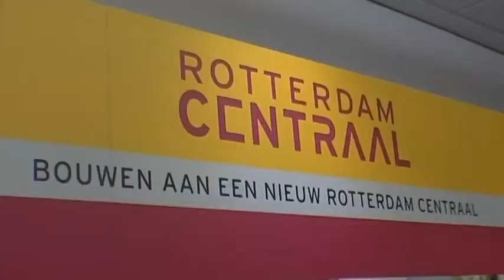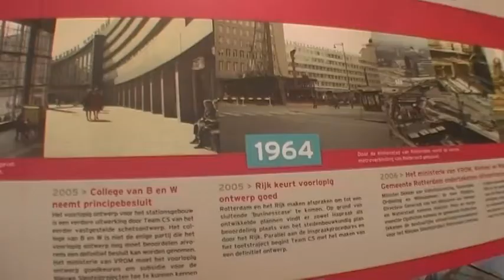VERBOUWING CS ROTTERDAM@WOLTJERSSCHOOL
Het Centraal station Rotterdam is al jarenlang één grote bouwpunt siwi tv ging eens langs bij het informatiepunt in het Groot Handelsgebouw om jou als kijker te laten zien wat er daar allemaal gebeurd.